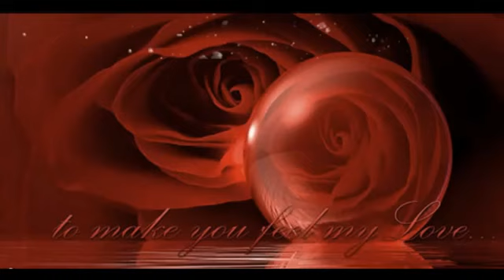Still In Love With You ~ Gary Moore ~ by * ΕΥΗ *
I think I'll just fall to pieces
If I don't find something else to do
This sadness never ceases
Woman, I'm still in love with you

My head, it keeps on reeling
It's got me in a crazy spin
Oh, Darling, darling, darling, darling

So people say time has a way of healing
And it can dry all the tears from your eyes
Oh but darling they don`t tell you
About this empty feeling
And I can not disguise it

I try my best but it's no use
I`ll always keep on loving you

Now that it's all over
Woman, there's something I think you should know
Baby, baby, you might think it over
Just one more time before you go

Call on me baby
If there's anything I can do for you
Call on me baby, baby
Help me see it through